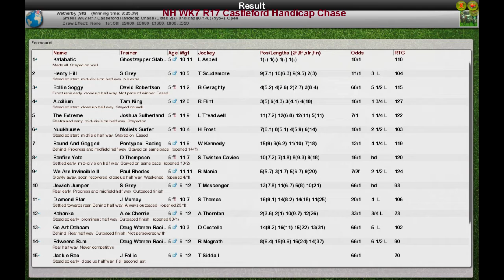NH WK7 R17 Castleford Handicap Chase